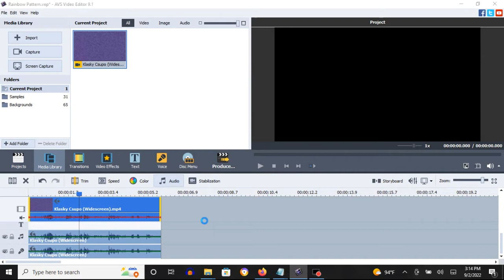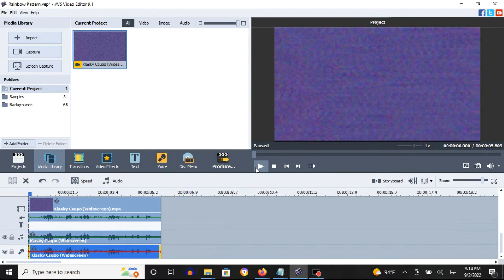How To Make Rainbow Pattern On AVS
How To Make Rainbow Pattern:

1st: Anaglyph 3D

2nd: Anaglyph 3D

Type:  Yellow-Blue
Depth: 36

Pitches:

100
95
160

Pitches For Audacity:

-8.09
0
+1

Effect by Logo The Pizza Pie

Klasky Csupo in Rainbow Pattern
904 views  Jul 1, 2018: